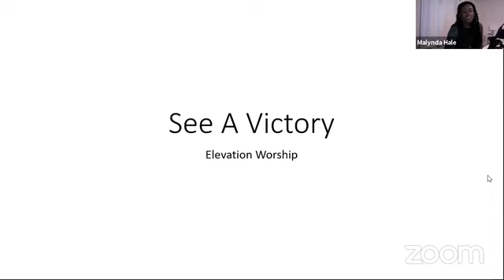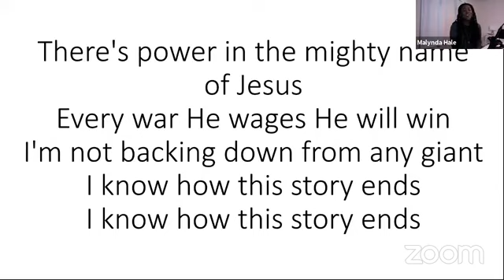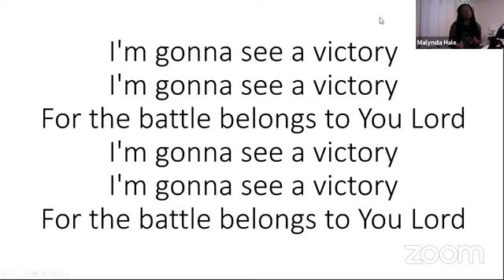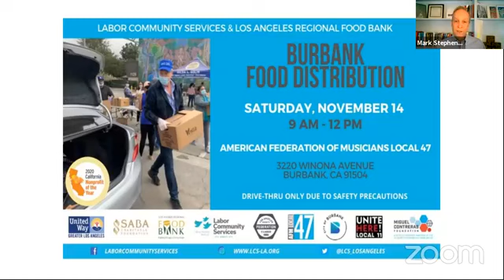Sunday zoom worship service 11/8/20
Watch our live Sunday zoom worship service 11/8/20
Pastor Mark's message is called, "Do No Harm".